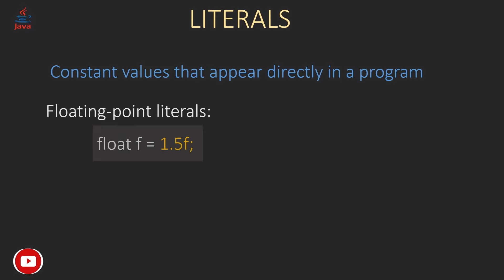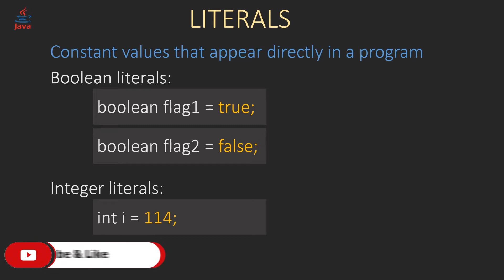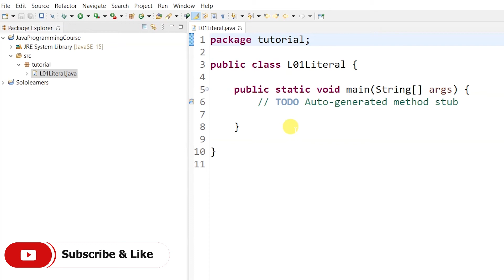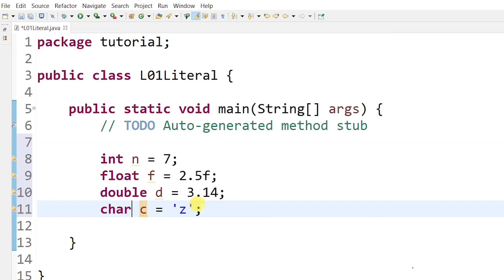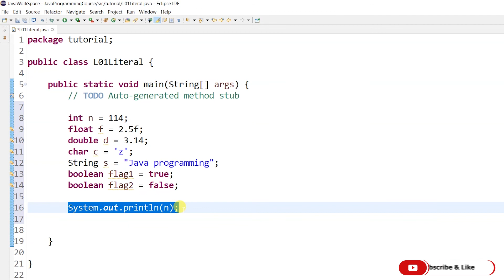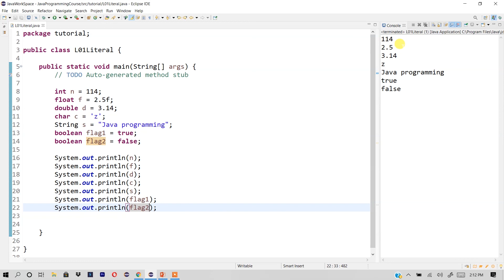Literals in JavaProgrammingTutorials #10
Java literals:
Literals are data used for representing fixed values. They can be used directly in the code. For example,

float b = 2.5;
char c = 'F';
Here, 1, 2.5, and 'F' are literals.